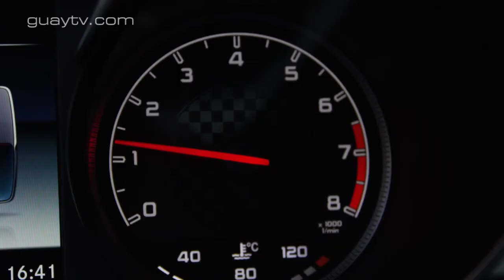Mercedes AMG GLC | Prueba / Test / Análisis / Review en Español | GuayTV.com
Los Mercedes-AMG GLC 43 4MATIC, GLC 63 4MATIC+ y GLC 63 S 4MATIC+ son las versiones más potentes y con mejores prestaciones de la gama GLC.

El primero de ellos está a la venta desde junio de 2016 por 67 750 €; los dos restantes lo estarán en junio de 2017.

Se distinguen entre ellos, principalmente, por la arquitectura de los motores (seis cilindros para el primero y ocho para los otros dos) y por la potencia que desarrollan: 367, 476 y 510 CV.

En los tres casos están sobrealimentados mediante dos turbocompresores, aunque los de las versiones más potentes están colocados en el centro de la V que forman las dos bancadas de cilindros.